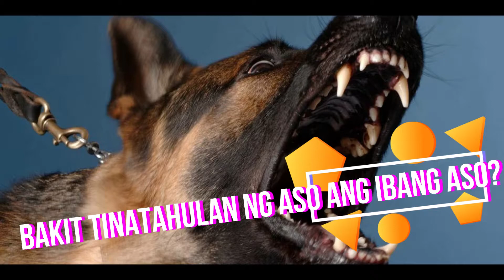Bakit tinatahulan ng aso ang ibang aso?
May ibig sabihin ang tahol ng isang aso sa ibang aso. Panoorin mo ang videong ito para malaman mo.